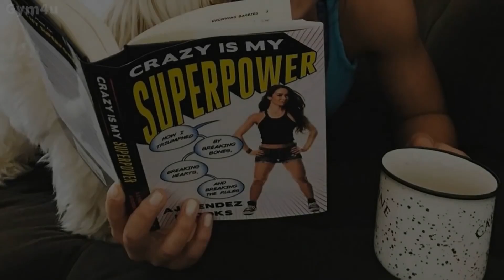20 WWE Superstars & Their Dogs - Whose Pet Do You Like The Most ?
20 WWE Superstars & Their Dogs - Whose Pet Do You Like The Most ?

Animals have not had the best of luck in the WWE. Jake The Snake Roberts spent years carrying his python Damien to the ring, only to have it get crushed and destroyed by Earthquake. Al Snow had his little dog Pepper that was kidnapped by the Big Bossman and turned into a horrific dinner food. Thankfully, Superstar relations with pets go much better off-screen. WWE wrestlers spend a majority of their year traveling on the road. Bringing a companion along for the trip can make it a lot easier.

Check out 20 wrestlers and some of the pets they own. Along with cats and dogs, you can see which WWE Superstars own all types of exotic animals. Seeing their softer side and love for animals can make you appreciate the wrestlers a little more and connect with them off-screen. It's also surprising to see Superstars get all soft and cuddly with animals compare to the roles they play on television every week. Not only do these wrestlers own pets, but many of them do charity work to help with all types of animal causes around the globe.

Although we get so caught up and invested into their on-screen gimmick, we need to remember, their just human beings after all and animal love is just a part of their real-life personas! Enjoy the list and let us know your favorite pet from the following 20 wrestlers!